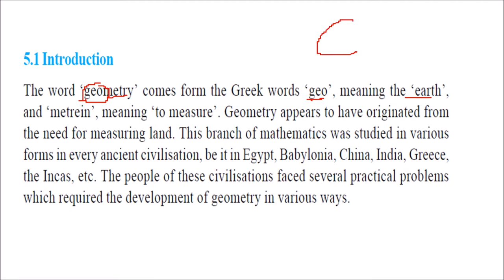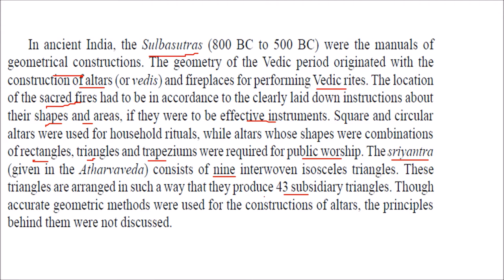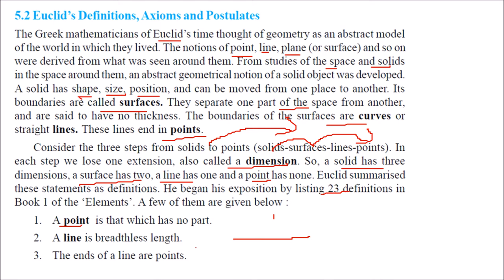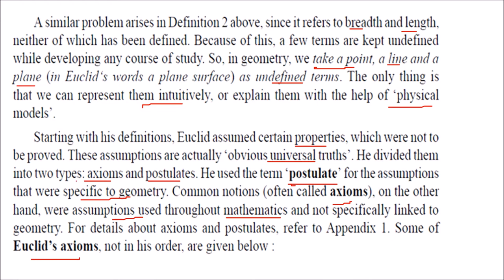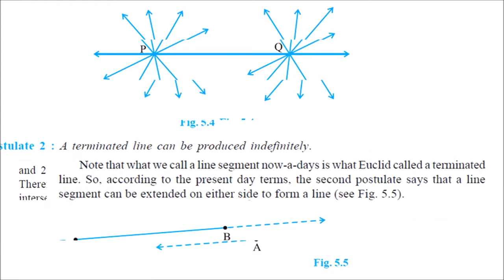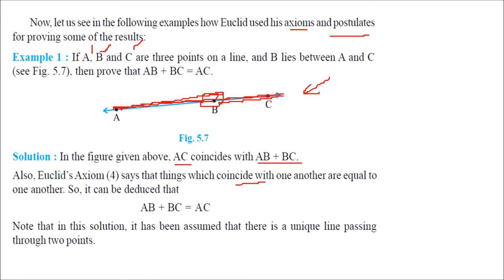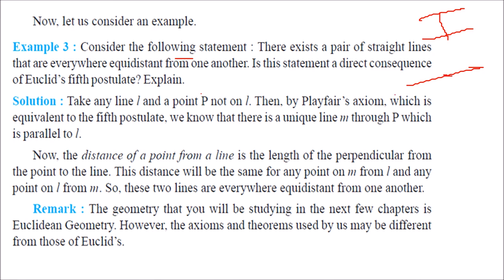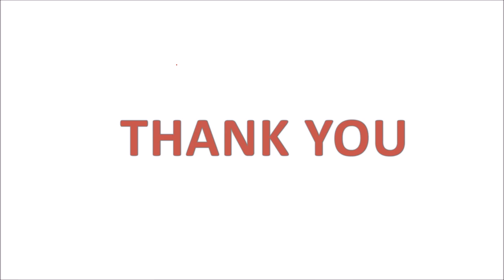CLASS 9 MATHS NCERT CHAPTER 5 EUCLID GEOMETRY यूक्लिड की ज्यामिति का परिचय कक्षा 9 गणित एनसीईआरटी